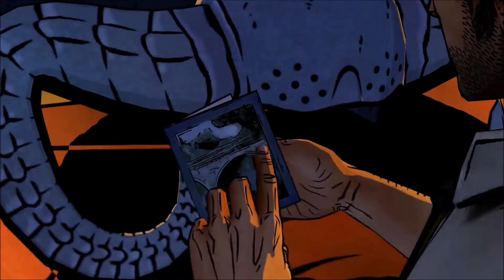The Wolf Among Us # 9 : Le Traquenard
On se retrouve pour l'épisode 9 des aventures de Bigby Wolf !

Rejoignez la team cuissedegrenouille !